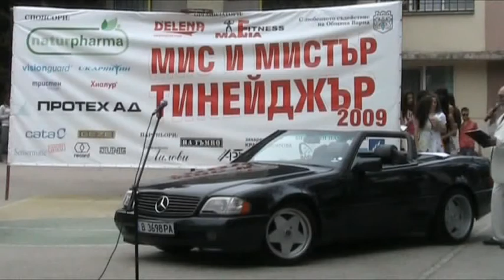Мис и Мистър Тинейджър Варна 2009